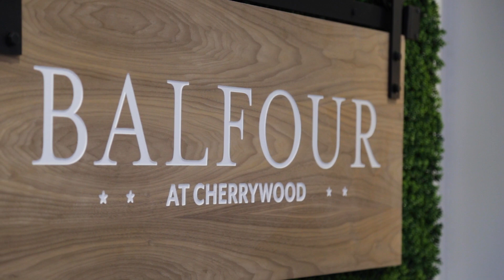Why Balfour Senior Living? Ask Pam.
Choosing a senior living community is an important decision. There are many options and factors to consider. Pam and her husband, Bill, of Boulder, Colorado, chose Balfour Senior Living.